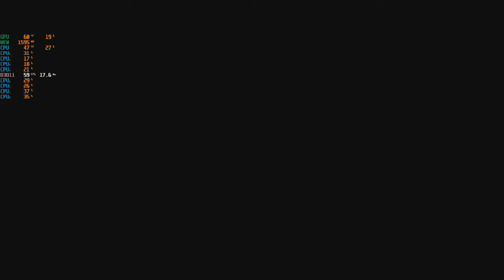Beyond: Two Souls + I7 4790 + GTX 1070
1.- Tarjeta madre: MSI GAMING B85M
2.- Memoria: DDR3 G. Skill TridentX 1600 Mhz / 2x8 Gb
3.- Procesador: INTEL CORE i7 4790 a 3.3 GHZ de 4ta Generación
4.- Tarjeta de video: MSI GTX 1070 GAMING X
5.- Almacenamiento 1: SSD Kingston 120 Gb
6.- Almacenamiento 2: HDD Western Digital 7200 rpm / 1Tb
7.- Fuente de poder: Thermaltake Thoughpower Grand RGB 650w 80 plus Gold
8.- Enfriamiento del procesador por aire con el MSI Core Frozr L
9.- Enfriamiento del gabinete con 3 ventiladores Thermaltake Riing 12 y 14 RGB